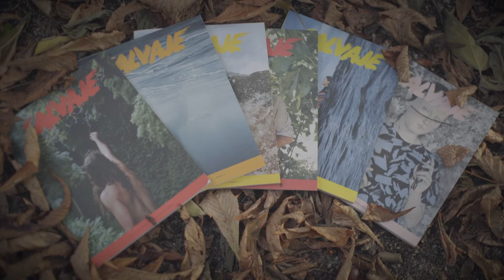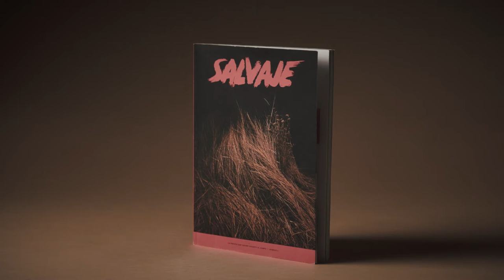5 REVISTA SALVAJE